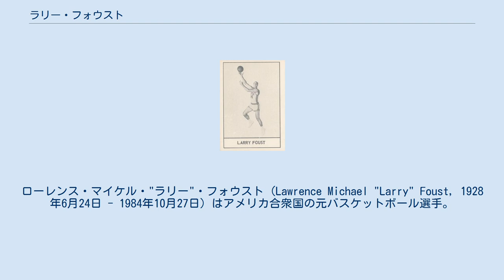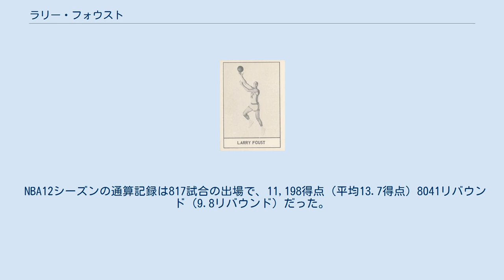ラリー・フォウスト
フォートウェイン・ピストンズの選手
ミネアポリス・レイカーズの選手
セントルイス・ホークスの選手
ローレンス・マイケル・"ラリー"・フォウスト (Lawrence Michael "Larry" Foust, 1928年6月24日 - 1984年10月27日) はアメリカ合衆国の元バスケットボール選手。
 出生地はオハイオ州ペインズヴィル、出身大学はラ・サール大学。
1950年代のアメリカ男子プロバスケットボールリーグNBAで活躍した好センターで、彼が在籍した当時のフォートウェイン・ピストンズ（現デトロイト・ピストンズ）はNBAにおいて最初の黄金期を迎えた。
 ラリー・フォウストは高校はペンシルベニア州の南カトリック高校でプレイし、市大会決勝、同校の最大のライバル校であるサザン高校との対決では、チームを優勝に導く決勝シュートを決めて一躍注目を集め、1940年代の南ペンシルベニア出身としては最高の選手の一人と評されるまでに至った。
ラ・サール大学では2年目のシーズンには平均16.7得点を記録し、チームの中心選手として活躍した。
 大学卒業後、1950年のNBAドラフトでシカゴ・スタッグズから1巡目5位指名を受けてNBA入りを果たすも、スタッグズは開幕前にして解散してしまったため、フォウストのプロキャリアはフォートウェイン・ピストンズで始まることになった。
フォウストは1年目からゴール下の要として活躍し、このシーズンには13.5得点10.0リバウンドを記録。
このシーズンの11月22日にミネアポリス・レイカーズとの試合ではNBA不滅の19-18という最低得点が記録されたが、この試合で最後のシュートを決め、ピストンズに勝利をもたらしたのがフォウストだった。
192年目の1951-52シーズンには15.9得点13.3リバウンドを記録してリバウンド王に輝き、オールNBA2ndチームにも初選出された。
以後フォウストは毎シーズンダブル・ダブルを重ねるリーグ屈指のセンターに成長し、チームもフォウストの活躍で上昇気流に乗り始め、アンディ・フィリップ、ジョージ・ヤードリーらといった好選手が次々と加入し、1954-55シーズンには43勝29敗の好成績を記録。
フォウスト個人も17.0得点10.0リバウンド、フィールドゴール成功率48.7%（リーグ1位）の成績を残し、オールNBA1stチームにも選出された。
プレーオフではファイナルまで進出。
シラキュース・ナショナルズと対戦したが、3勝4敗の末に惜しくも敗れた。
翌シーズンもピストンズはファイナルに進出するが、今度はフィラデルフィア・ウォリアーズの前に破れ、悲願の優勝は叶わなかった。
このファイナル進出を頂点にピストンズは衰退期へ入り、フォウストは1957年に7シーズン過ごしたピストンズから、ミネアポリス・レイカーズに移籍した。
 かつては三連覇を達成したレイカーズもジョージ・マイカン引退後は苦しいシーズンが続いており、フォウストにはマイカンの後釜としての役割が求められた。
フォウストは個人としては16.8得点12.2リバウンドの好成績を記録するも、チームは19勝53敗と大きく負け越した。
翌シーズンにはエルジン・ベイラーが加わりチーム成績が上向き始めると、30歳を迎えたフォウストは若い選手のサポート役に回るようになり、個人成績は後退し始めた。
 1959-60シーズン中にはセントルイス・ホークスに移籍し、ここではクライド・ラブレットのサポート役としてプレイした。
当時のホークスはリーグを代表する強豪であり、フォウストはここでも2度のファイナル進出を経験するが、リーグはすでにボストン・セルティックスによる支配が始まっており、フォウストはついに優勝を経験しないまま、1962年に現役から引退した。
 NBA12シーズンの通算記録は817試合の出場で、11,198得点（平均13.7得点）8041リバウンド（9.8リバウンド）だった。